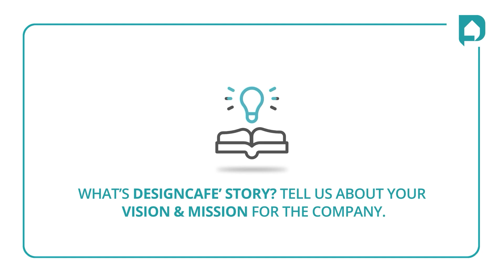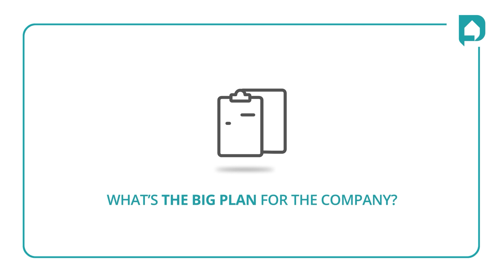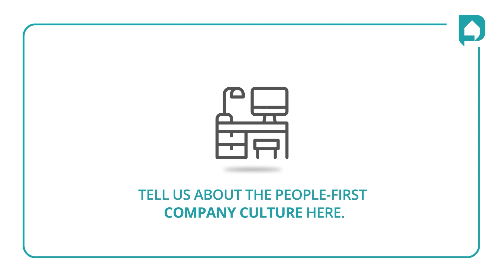ALL ABOUT DESIGNCAFE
Book a FREE Design Consultation Today! or call us at: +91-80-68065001 Book a FREE Design Consultation Today! or call us at: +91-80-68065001 Book a FREE Design Consultation Today! or call us at: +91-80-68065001 Hear our co-founder and CEO Gita Ramanan tell you everything you need to know about DesignCafe. What is it like to work at India’s best home interior solutions brand? What’s the company culture like? Why do we hire the employees we do? Tune in and listen to hear spill the beans on how DesignCafe is transforming India one home at a time, on the career journey of our employees, of the values on which we have built the company and much more.

If you want to fast-track your career in an environment that makes you think-out-of-the box, where inspiration and creativity go hand-in glove and where you can have fun working with like-minded people, then look no further.

DesignCafe was founded by award-winning architects, Shezaan Bhojani & Gita Ramanan, who bring together more than two decades of national and international design experience.
DesignCafe has designed more than 10000 homes across the country and is expanding fast, soon poised to become the most recognised and trusted brand for home interiors in India.